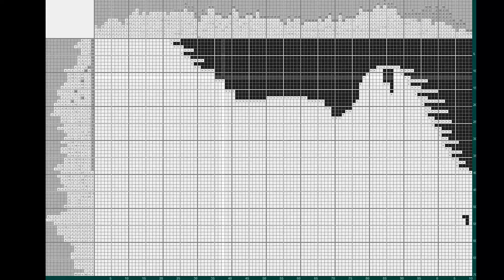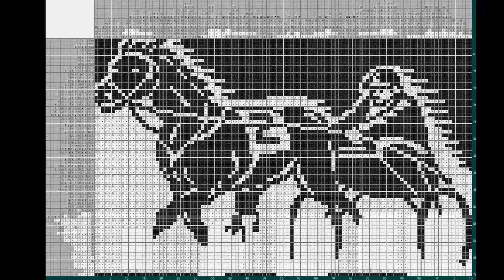Японский кроссворд - Бега (Nonogram - Horse racing) [★★★★]